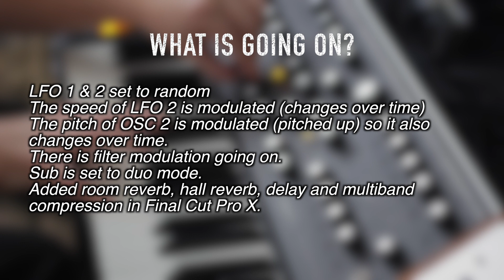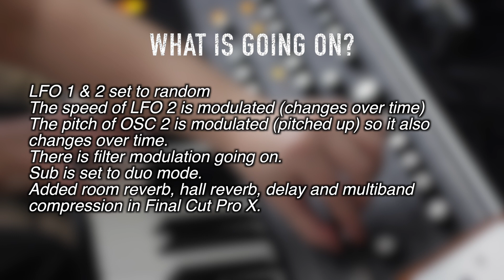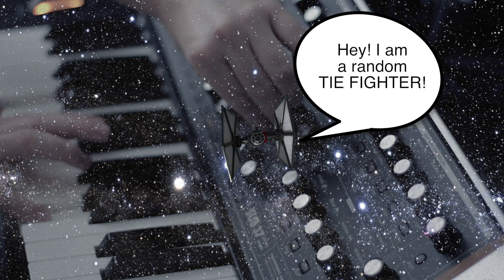Exploring Moog Sub 37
Today I am exploring the Moog Sub 37 and its LFOs. It has 2x LFOs and many ways to modulate parameters. It is perhaps not as deep as say my Analog Keys but you can create some really cool stuff on it. This is me playing two notes having the LFOs do the movement of the sound.